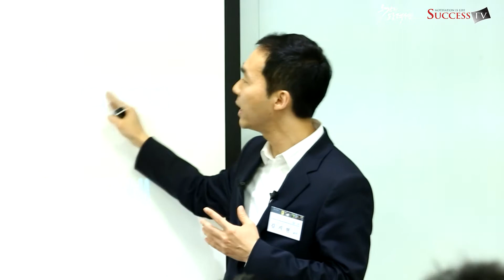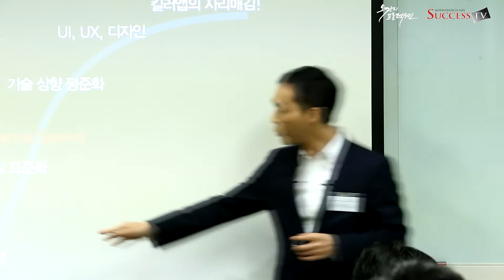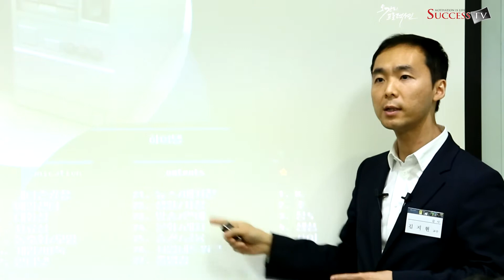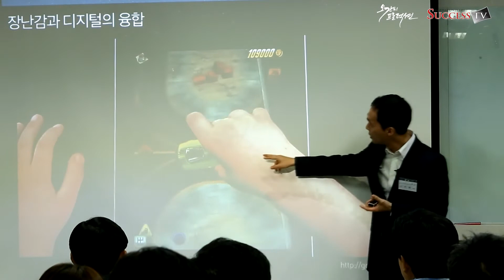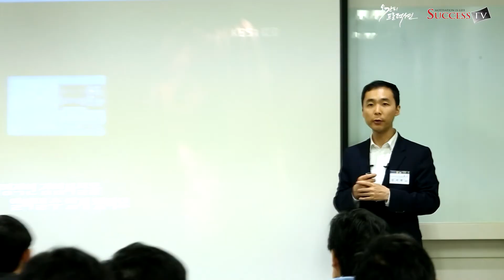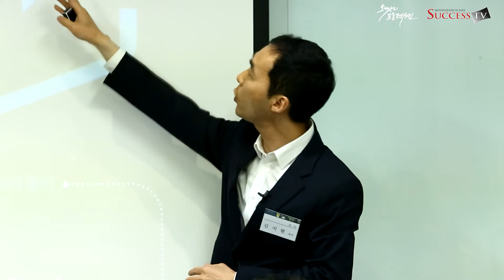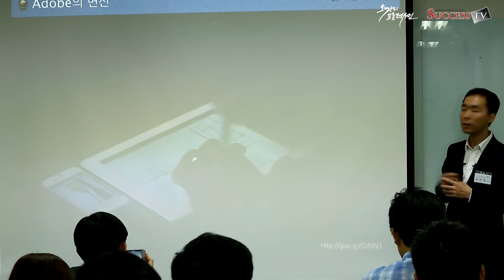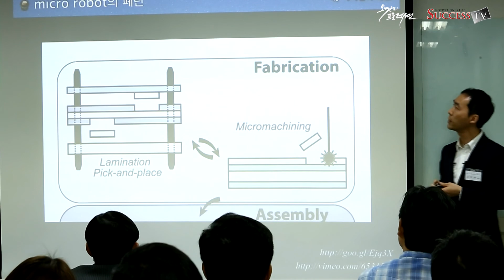혁신의 패러다임을 만드는 IT (김지현)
*2013년 영상 입니다.